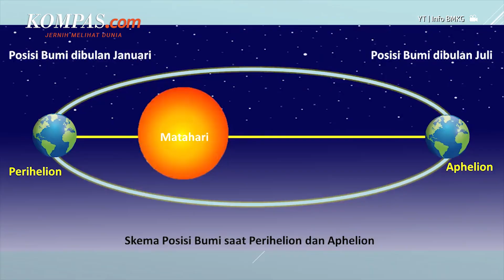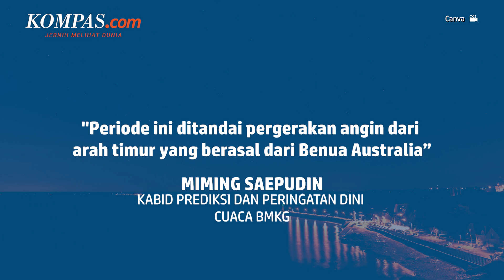Dingin Melanda Indonesia, Apa Penyebabnya?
Suhu dingin akhir-akhir ini sedang terjadi di beberapa wilayah di Indonesia. Suhu dingin memang biasanya terjadi pada musim kemarau pada bulan Juli hingga September. Menurut BMKG hal ini memang biasa terjadi di bulan kemarau dan terjadi pada setiap tahunnya. BMKG mengatakan suhu dingin akan bergerak dari pulau Jawa hingga NTT Tengah. Berikut penjelasan rinci BMKG mengenai suhu dingin yang terjadi akhir-akhir ini.

Penulis : Diva Lufiana Putri
Penulis Naskah: Hanindiya Dwi Lestari
Narator : Hanindiya Dwi Lestari
Video Editor : Ridho Panca
Produser: Yusuf Reza Permadi